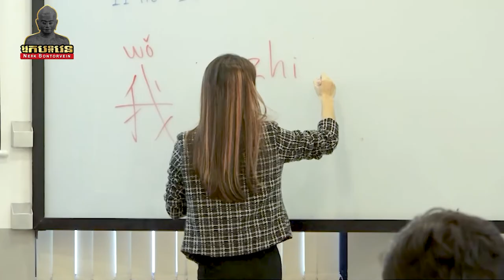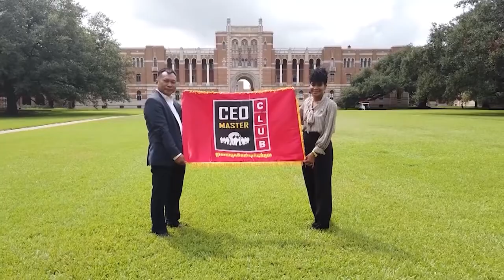ចំណាប់អារម្មណ៍សិស្សចូលរួមសិក្ខាសាលា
⏰ការប្រកួតប្រជែងជជែកដេញដោលនិយាយជាភាសាខ្មែរ ។

⏰ការប្រកួតប្រជែងជជែកដេញដោលនិយាយជាភាសាអង់គ្លេស។